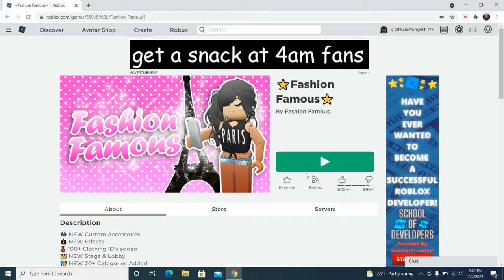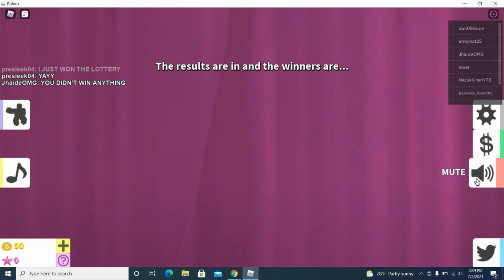Playing Fashion Famous for the first time!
♡¸¸.•*´¯`v´¯`*•.¸¸OPEN UP FOR INFORMATION ¸¸.•*´¯`v´¯`*•.¸¸♡

୨💖୧ ℍ𝕖𝕝𝕝𝕠!

I'll make sure to record it! (Make sure it isn't      inopportune.)

- faqs:
💘 What programs do you use to edit & record?☆
I use an Editing app on my PC Laptop & Nimbus!

📅 𝐔𝐏𝐋𝐎𝐀𝐃 𝐒𝐂𝐇𝐄𝐃𝐔𝐋𝐄: Fridays, Wednesdays, Sundays!☆

Smile & Be happy!
Believe in your dreams!
Stand up for what you believe in!